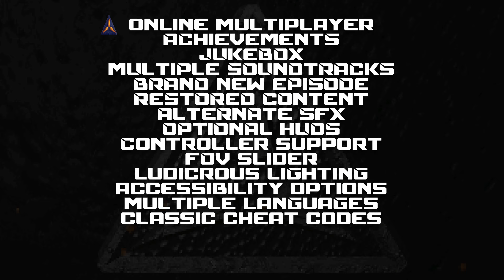Rise of the Triad: Ludicrous Edition - Console Launch Trailer | PS4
For the first time ever, Splatter Ludicrous Gibs on consoles! With a controller in hand, get trigger happy and experience Rise of the Triad like never before, and relive the ‘90s FPS golden age with modern luxuries, including crisp 4K graphics, increased FOV, cloud saves, and achievements.

A sinister threat looms off the California coast, and the clandestine Triad clan is dead-set on destroying Los Angeles. Suit up as one of five High-Risk United Nations Task-Force operatives (codenamed H.U.N.T.), each with their own distinct attributes, and pursue clandestine cult members while zig-zagging through labyrinthine levels.